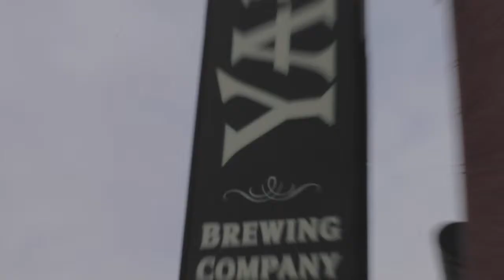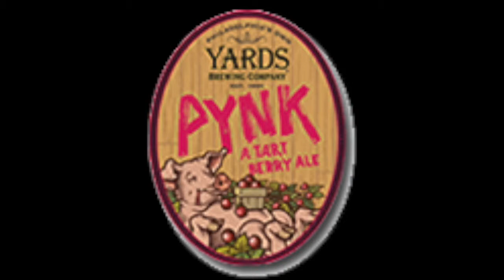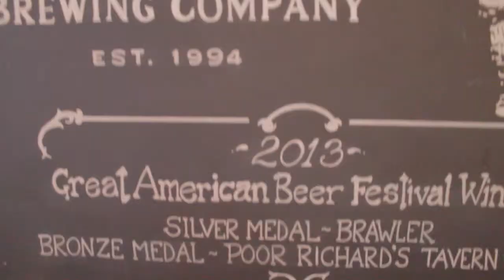Philadelphia's Own Yards Brewing Company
YARDS. nuff' said.